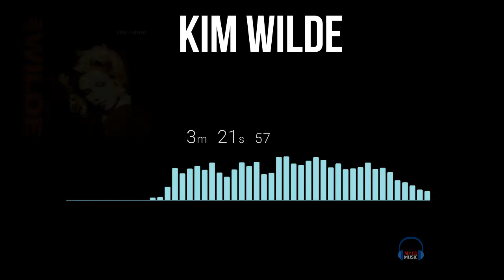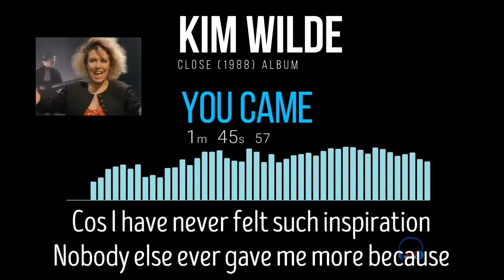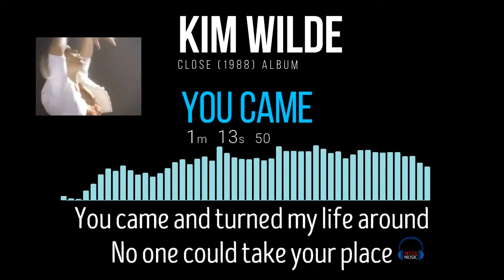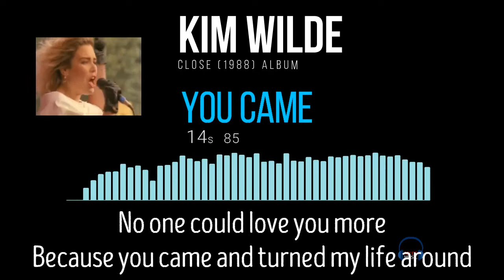Kim Wilde - You Came (with lyrics)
Kim Wilde's "You Came" from the album "Close" (1988) with lyrics in the video. Enjoy.
More info about this song in the video description below.

You can grab their albums from Amazon.